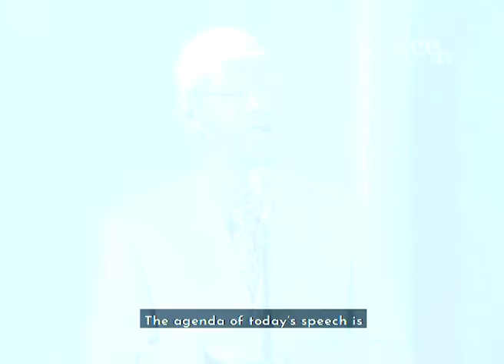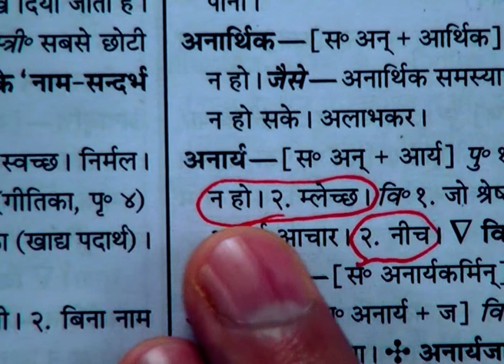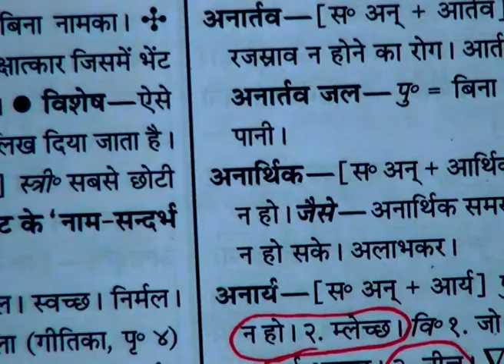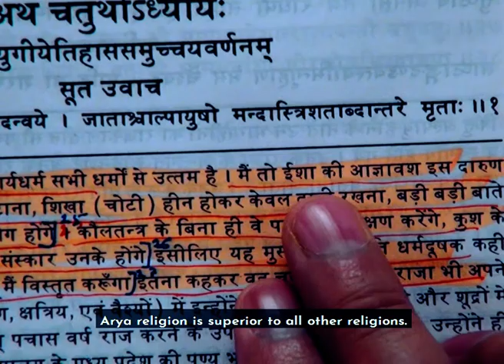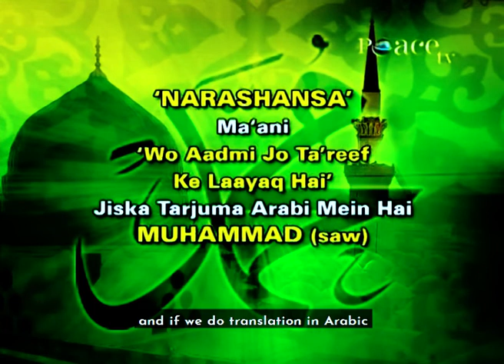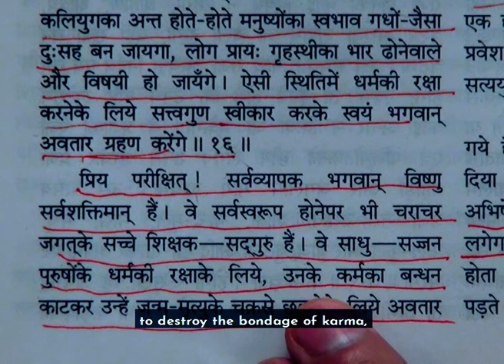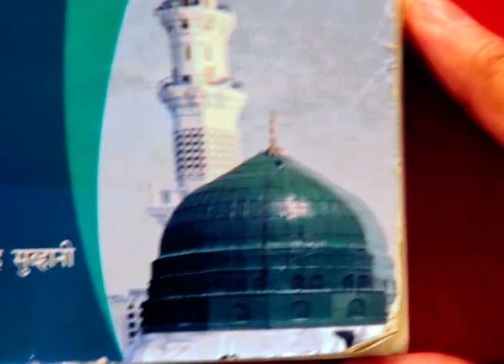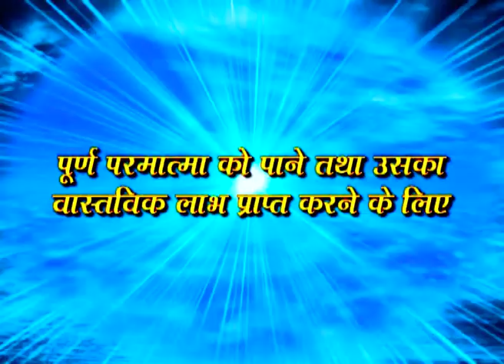Zakir Naik Exposed by Saint Rampal Ji Maharaj Episode -04 | Hindi with EN CC | SATLOK ASHRAM